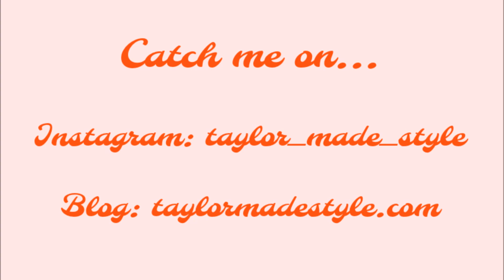COME THRIFT WITH ME || VALENTINES DAY || LOOKBOOK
The month of love is HERE! Like I need an excuse to wear some of my favorite colors! Come thrift with me to find the perfect Valentine's Day look, and see what outfit I put together!